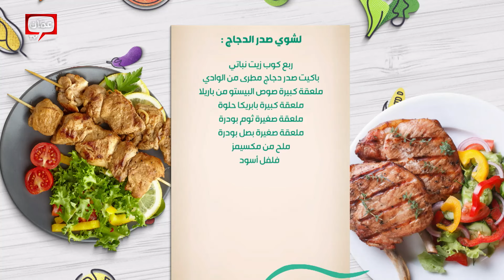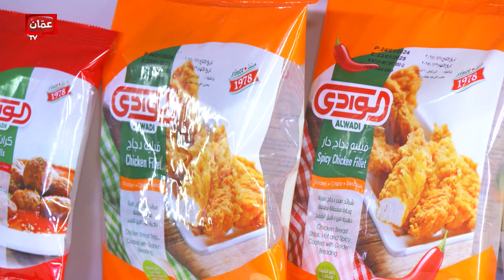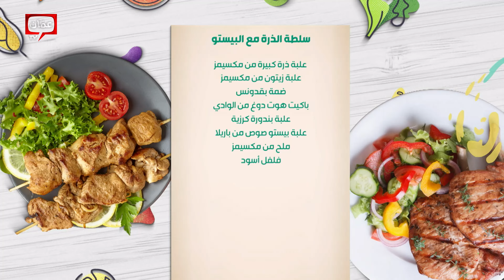بينيه بيستو وسلطة الذرة مع البيستو من الشيف خميس قويدر - صحتين وهنا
في هذه الحلقة من برنامج صحتين_وهنا، يقدم الشيف خميس قويدر وصفات شهية ومتنوعة، بينيه باستا مع صوص البيستو والدجاج، شوربة الخضار والمعكرونة، سلطة الذرة مع البيستو، تابعوا واستمتعوا بألذ الأطباق التي ستضيف لمسة مميزة إلى مائدتكم!

00:00 البداية
03:40 بينيه باستا مع صوص البيستو والدجاج
25:00 شوربة الخضار والمعكرونة
34:16 سلطة الذرة مع البيستو

برنامج بصحتين وهنا يأتيكم من السبت للخميس في تمام الساعة 02:00 مساءً بتوقيت الأردن، على عمّان TV.